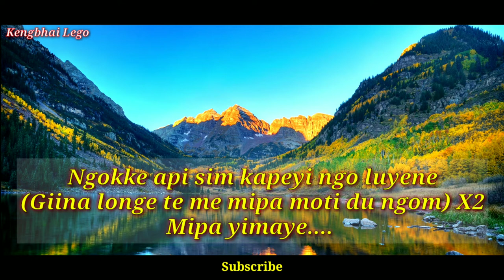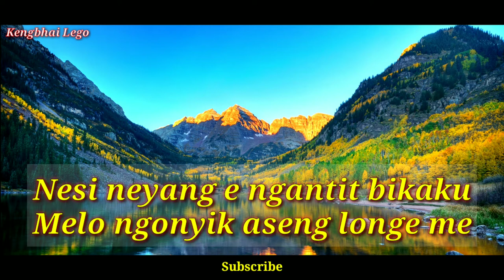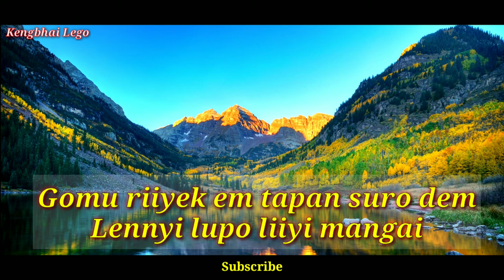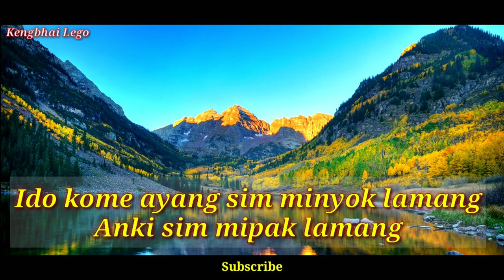Mipa Yimaye Emla Midokom | Adi Song | North East India